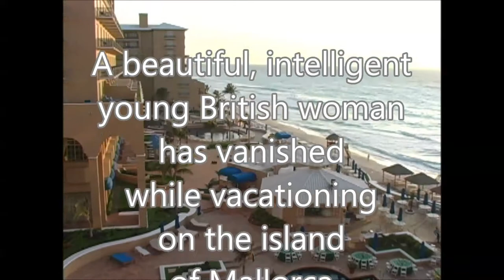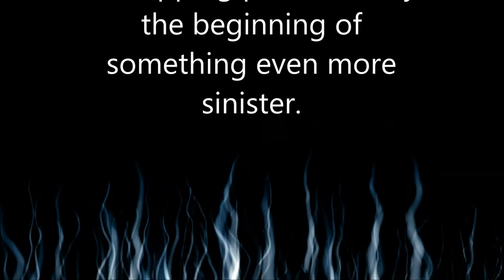The English Mistress by Rob Masterson - Book Trailer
A beautiful, intelligent young British woman has vanished while vacationing on the island of Mallorca. But her disappearance is not reported to the usual authorities. With an election coming up, the British Prime Minister doesn't want the kidnapping publicized because the missing woman is. his mistress. Just as the ransom negotiations are being settled, everything falls apart. At the request of the Prime Minister, a master assassin assembles an elite team to locate his abducted mistress. The search team follows a dangerous trail that takes them from Mallorca to France, England and Russia. The team soon realizes the kidnapping plot was only the beginning of something even more sinister. You will be taken hostage from page one as you read the latest spy thriller...The English Mistress by Rob Masterson.